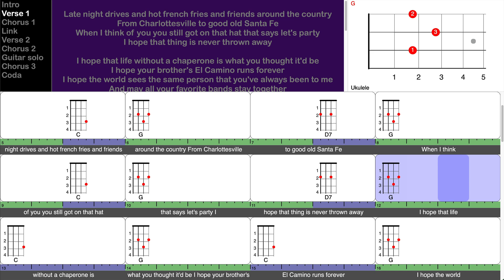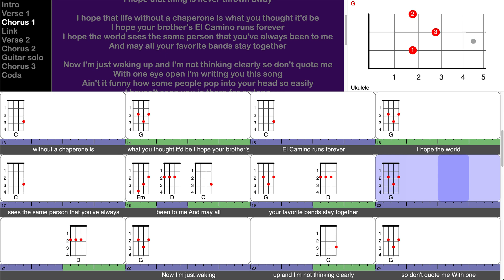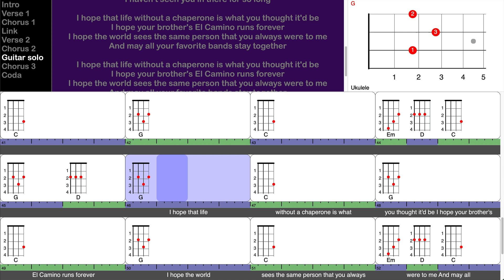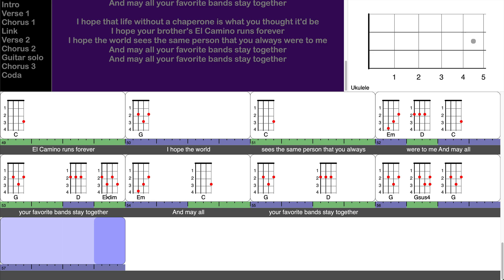All Your Favorite Bands - Dawes (play-along for ukulele)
This is a screen-capture video from a TuneLing for "All Your Favorite Bands" from the album of the sane name, by Dawes.

Notes:

This song is nothing less than a masterpiece, written by Taylor Goldsmith of Dawes, and it's not very difficult to play at all. There are just a couple of minor embellishments near the end, specifically: the E-flat diminished chord at the end of bar 53, and the Gsus4 in bar 56.

Neither are hard to do, but they're not critical either, so if you're a beginning player and they're a little challenging, just leave them out for now. This song is too good to waste over those details, but beginners, just practice them a little and you'll have them down in no time.

Find a friend to sing harmony along with you, and ENJOY!